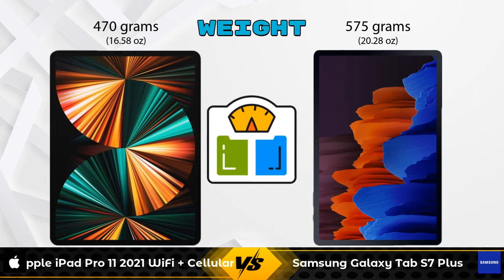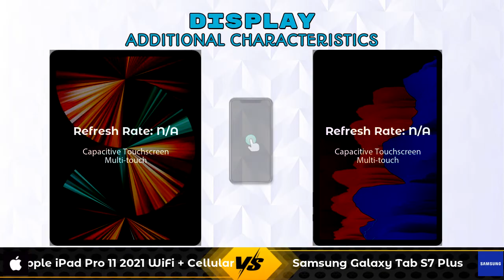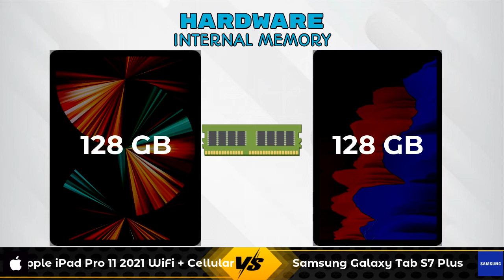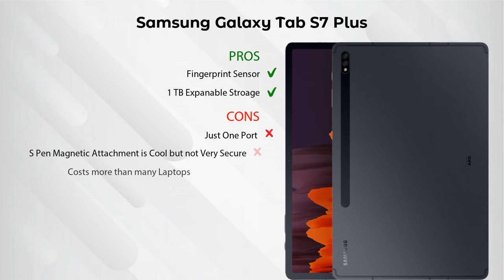Apple iPad Pro 11 2021 WiFi + Cellular Vs Samsung Galaxy Tab S7 Plus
In this Video we are Comparing Apple iPad Pro 11 2021 WiFi + Cellular Vs Samsung Galaxy Tab S7 Plus with [Full Specifications].

Variant Details:
8 GB / 128 GB~~80900~~Wifi + 5G GSM - 80900
8 GB / 512 GB - 112900 - Wifi + 5G GSM (Flipkart)
8 GB / 256 GB - 94900 - Wifi + 5G GSM (Flipkart)
16 GB /  2TB - 184900 - Wifi + 5G GSM (Flipkart)
8 GB / 512 GB - 109490 - Wifi + 5G GSM (Amazon)
8 GB / 256 GB - 91900 - Wifi + 5G GSM (Amazon)
16 GB /  2TB - 170900 - Wifi + 5G GSM (Amazon)

Variant Details:
6 GB / 128 GB~~71515~~Wifi Only - 71515

Apple iPad Pro 11 2021 WiFi + Cellular 128GB Vs Samsung Galaxy Tab S7 Plus full specifications
Samsung Galaxy Tab S7 Plus Vs Apple iPad Pro 11 2021 WiFi + Cellular 128GB full specifications
Apple iPad Pro 11 2021 WiFi + Cellular 128GB Vs Samsung Galaxy Tab S7 Plus comparison
Samsung Galaxy Tab S7 Plus Vs Apple iPad Pro 11 2021 WiFi + Cellular 128GB comparison
Apple iPad Pro 11 2021 WiFi + Cellular Vs Samsung Galaxy Tab S7 Plus comparison
Apple iPad Pro 11 2021 WiFi + Cellular Vs Samsung G